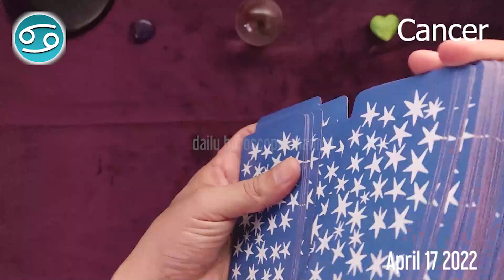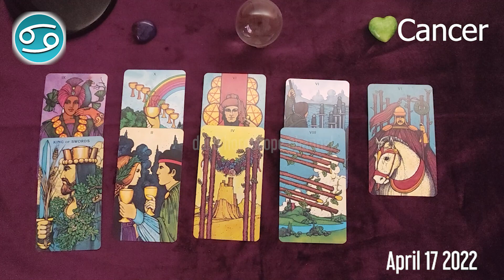CANCER 🔮 ❤️ daily love horoscope - April 17, 2022 🌞 ♋️ 🌞 CANCER LOVE HOROSCOPE ✅ 💫 ⭐️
Cancer Horoscope  April 17, 2022
Cancer today horoscope
Cancer Today Horoscope April 17, 2022
Daily horoscope Cancer 17 April 2022
Horoscope Cancer April 17, 2022